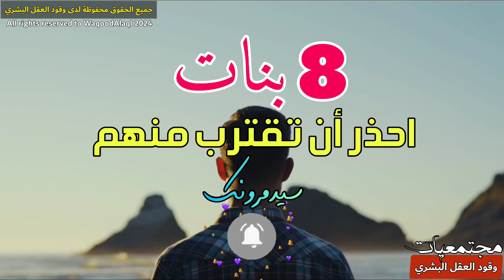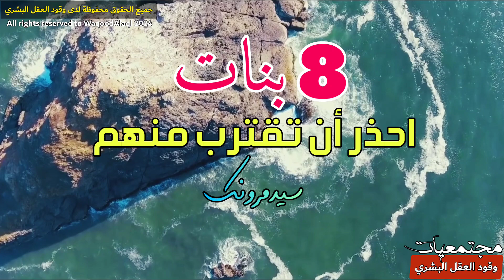البنت الرابعة خطيرة وصادمة لن تصدق ماذا يفعل هؤلاء البنات احذر منهم ولا تقترب أبداً!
سنتعرف في هذا الفيديو على اختيار شريك الحياة بشكل صحيح, كيف تعرف من يحبك بصدق؟, الحب الصادق, الحب المزيف, المراة العنيدة, المرأة النرجسية, والنرجسي في الحب, بنات في الحب,
 تابع الفيديو ..
*صفحتنا على الفيس بوك :
"وقود العقل البشري"
(منذ ٢٠١٢ وغايتنا في وقود العقل أن نغذي عقولكم بالعلم والتفكر، فكل ما يغذي العقل بمثابة وقود لها).
إعداد ومونتاچ / فريق عمل وقود العقل البشري
تعليق صوتي/ بتول أحمد دلعو
(خبرة كبيرة في مجال الصوتيات والتعليق الصوتي)

حلقات قد تلقى إعجابك، ندعوك للمشاهدة :-

كذبة أبريل (الأمر ليس جيداً على الإطلاق)

بنات حلوة, علامات الحب الحقيقي, النرجسي في الحب, المرأة النرجسية, المرأة العنيدة, صور بنات حلوة, صفات الشخصية النرجسية, اضطراب الشخصية النرجسية, علامات الحب, علاج العناد, العناد عند المرأة, اختيار شريك الحياة, شريك الحياة, صور بنات حقيقية, الزوجة النرجسية,

جميع الحقوق محفوظة لدى وقود العقل البشري 2024 ©